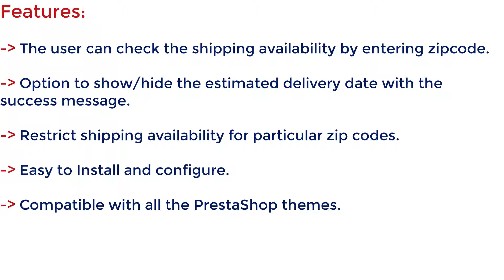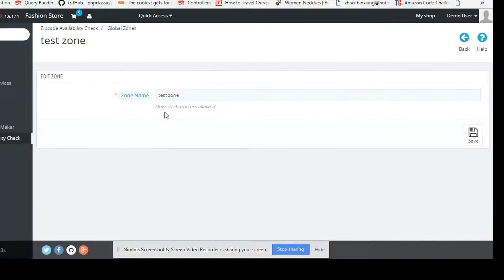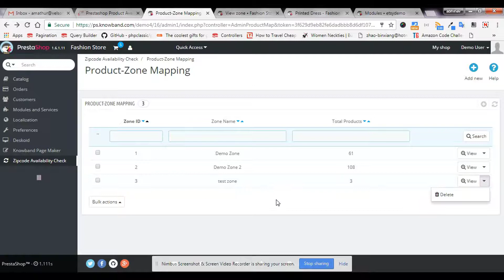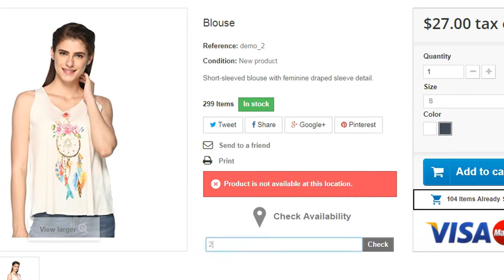Prestashop Product Availability Check by Zipcode - Video Tutorial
Product Availability Check by Zipcode addon allows the customers to check the availability of the product to that particular entered zip code. This Prestashop zip code offers various enticing features which are as follows:

1. The admin can easily map zones with zip codes just by uploading CSV file.
2. The Prestashop extension allows the admin to map the zones with the products by uploading CSV file.
3. The admin can show the estimated days of delivery, success message/failure message at the front end.
4. The Prestashop Postal Code Validators Addon allows the admin to map the multiple products with multiple zones.
5. The admin can search, edit and delete the zip codes.
6. The admin can search, edit and delete the zone.
7. The admin can search, edit and delete the Product Zone Mapping.
8. The Prestashop Product Availability addon allows the admin to add custom CSS & JS to change the look and feel at the front end.
9. The admin can easily enable/disable product availability of the zip code anytime.

Prestashop Product Availability Check by Zipcode module is very beneficial from both points of view. From user's point of view, it makes very easier for them to check the availability of the desired product on the product page itself. For the e-merchants, it makes very simple for them to create separate zones for the available and non-available products. They can maintain the product zone mapping without any hassle.